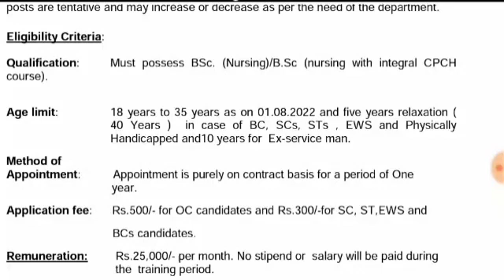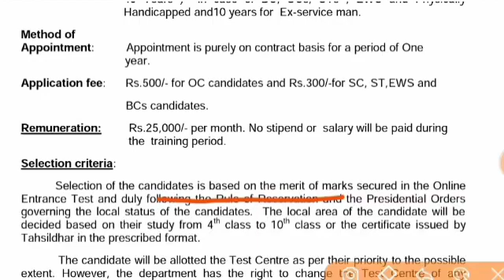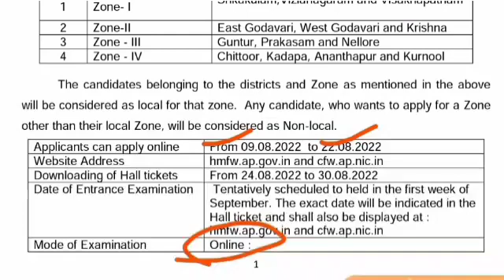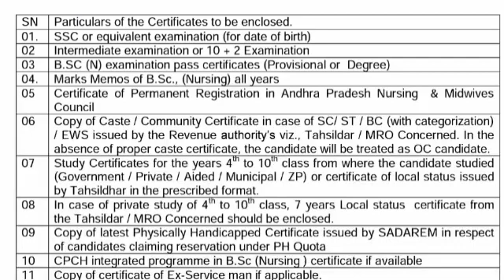YSR VILLAGE CLINIC JOBS |Mid-Level Health Provider (MLHP) Vacancy 2022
YSR VILLAGE CLINIC JOBS
ysr village clinic notification
ysr village health clinic
ysr village clinic notification 2022
Mid-Level Health Provider (MLHP) Vacancy 2022
ap mid level health provider notification 2022
mid level health provider
mlhp notification 2022 in ap
mlhp latest news
latest jobs
latest jobs work from home